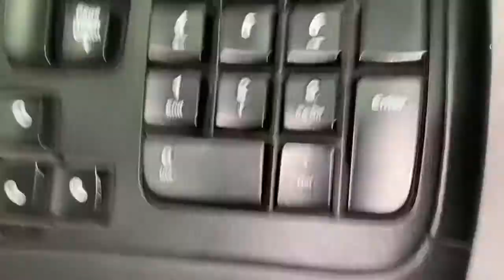Elevator Is and I